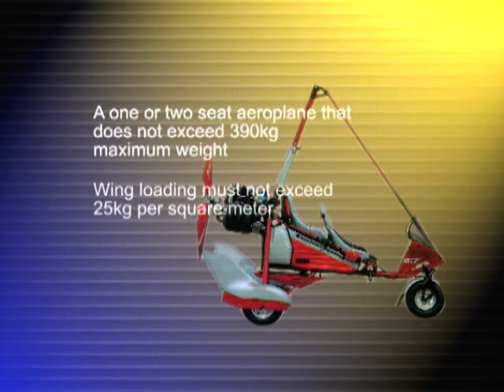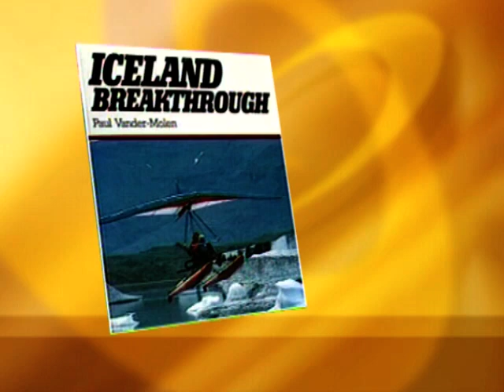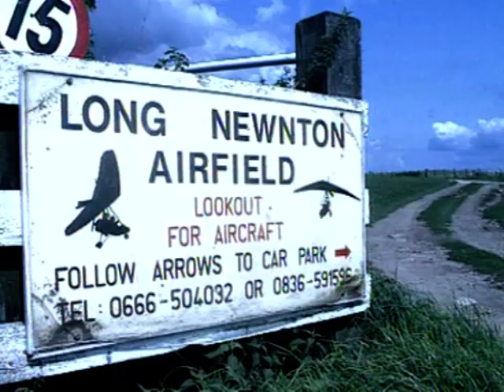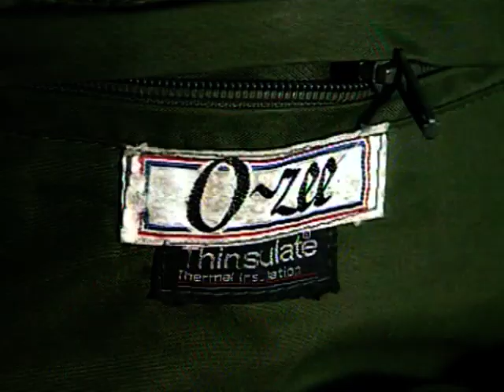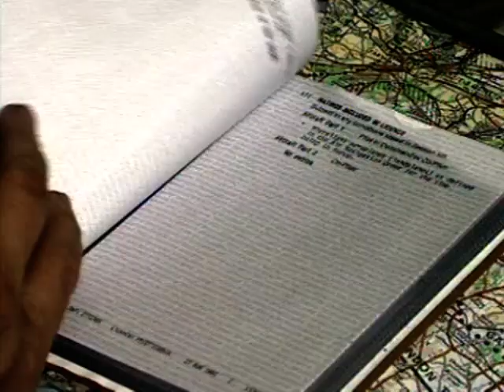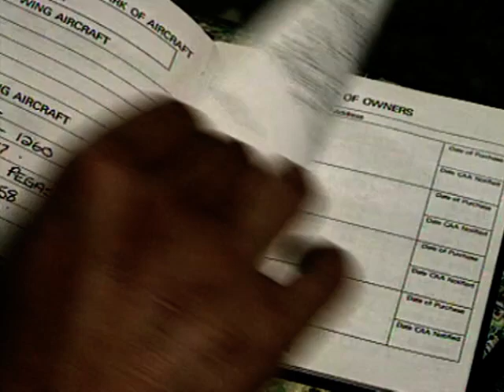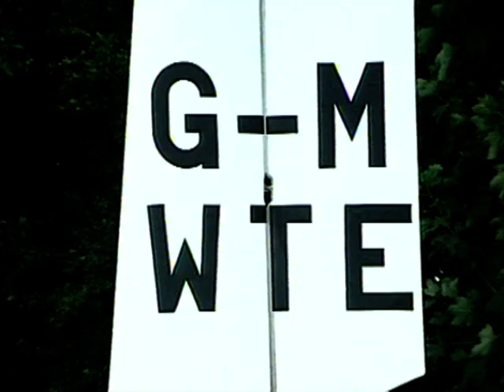FLYING THE FLEXWING avi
Documentary on Microlights in the UK.